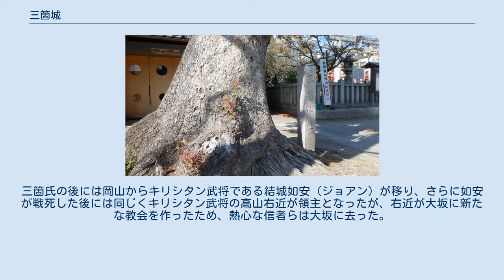三箇城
三箇城（さんがじょう）は、大阪府大東市にあった城。
 三箇は深野池西側に浮かぶ複数の島の地名である。
池の水位によって3つから4つの島で構成されていたとされる。
 築城時期ははっきりしないが、畠山義就と畠山政長が北河内を舞台にして争った1470年前後と考えられる。
文明3年（1471年）7月には、義就方の遊佐五郎が三箇に立て篭った記録がある。
当初は野崎城の、飯盛山城築城後は飯盛山城の支城であった。
 永禄3年（1560年）に三好長慶が畠山高政・木沢長政を破り、河内国を領国として飯盛山城を本拠とした。
永禄4年（1561年）12月には畠山高政が城兵の油断を突き三箇城を落とし守将の三好政成を討ち取った。
一時は長慶の本拠地飯盛山城をおびやかした高政だったが、翌年5月には長慶勢が盛り返し、高政は紀州に逃れた。
 三箇氏は大和国宇智郡の出自で畠山政長に従ってこの地に移動してきたものと思われるが、記録で明らかになるのは三箇頼照（洗礼名：サンチョ）の代からである。
長慶の配下で三箇領主であった永禄5年（1562年）に頼照は飯盛山城でロレンソ了斎の説教を聞いて改宗を決意し、夏に妻や一族、家臣の多くと共に洗礼を受けた。
 頼照は、永禄7年（1564年）に三好長慶が死ぬと三好義継に従い、天正元年（1573年）義継が敗れると織田信長に降った。
信長と石山本願寺の関係が悪化すると、大和川を遡上してたびたび本願寺勢が三箇に攻め寄せたが援軍の助けもあって全てこれを防いでいる。
天正6年（1578年）多羅尾綱知によって「毛利氏と内通している」との讒言を受け閉居を命じられた。
まもなく許されたが、この時に家督を子の三箇頼連（洗礼名：マンショ）に譲った。
 天正10年（1582年）、本能寺の変の際には明智光秀についたが山崎の戦いで光秀が敗れたため、三箇親子は領地を捨てて逃亡し、三箇城とその城下は焼き討ちにあった。
 三箇氏の後にはキリシタン武将である結城如安（ジョアン）が城主となった。
如安は天正12年（1584年）の小牧・長久手の戦いで戦死し、この頃に三箇城は廃城になったとみられる。
 三箇城がどの位置にあったのかは分かっていない。
比定地候補として三箇菅原神社社地や、大畑の廃慶岸寺跡が挙げられる。
大正8年（1919年）に三箇菅原神社社地に「三箇城址」の石碑が建てられた。
 永禄5年（1562年）に三箇頼照とその一族がキリスト教に改宗すると、頼照はさっそく城下に聖堂を設けた。
三箇は岡山、砂（共に現在の四条畷市）と並んで河内キリシタンの拠点となった。
京での実権を握った松永久秀がキリスト教に冷遇策をとったため、京を脱出したヴィレラやフロイスらが堺の商人小西隆佐らの手引きによって三箇に拠っている。
永禄10年（1567年）には京や堺などの信者を集め復活祭が行われた。
ミサのあと、多数の船を繰り出して魚を捕り船上で会食をした様子が、フロイスの報告に記されている。
この復活祭は三箇氏が没落するまで毎年続けられた。
頼照は主君の三好義継から仏教への改宗を命じられたがこれを拒否し、一時期三箇を離れ堺に逃れている。
永禄11年（1570年）頃には従来の教会では手狭になり、大きな会堂を建設した。
この新しい教会の位置は明らかにはなっていないが、「角堂（すみのどう）」の地名の起こりとなったという説もある。
織田氏と石山本願寺の戦いにおいて、本願寺の劣勢が明らかになってくると、一向宗からキリスト教への集団改宗も行われるようになった。
天正6年（1578年）謀反の疑いにより一時閉居された後戻ってきた頼照は、家督を子の頼連に譲り、自身は会堂に籠って信仰生活に没入した。
石山本願寺との戦が終わった天正8年（1580年）から天正10年にかけてが、三箇領および三箇のキリシタンにとっての最盛期であったと考えられる。
 天正10年（1582年）、本能寺の変の際に三箇親子は明智光秀についたが山崎の戦いで光秀が敗れたため、親子は領地を捨てて逃亡し、三箇城と教会も含めた城下は焼き討ちにあった。
三箇氏の後には岡山からキリシタン武将である結城如安（ジョアン）が移り、さらに如安が戦死した後には同じくキリシタン武将の高山右近が領主となったが、右近が大坂に新たな教会を作ったため、熱心な信者らは大坂に去った。